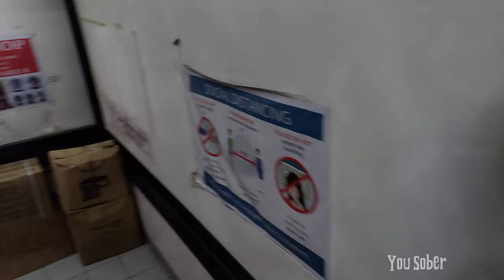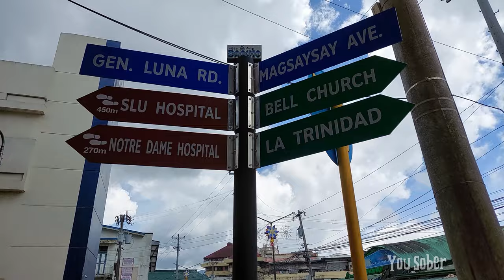Wife requires more energy mission #14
Corn, also known as maize, is a widely cultivated cereal grain that originated in the Americas and is now grown around the world. It is a versatile crop that is used for various purposes, including human consumption, animal feed, and industrial applications. Corn is a staple food in many countries and has numerous uses in different forms.

Here are some key points about corn:

Varieties: There are different varieties of corn, each with its own characteristics and uses. The main types include field corn (used primarily for animal feed and industrial purposes), sweet corn (consumed as a vegetable), and popcorn (used for making popcorn snacks).

Nutritional Value: Corn is a good source of carbohydrates, dietary fiber, and several vitamins and minerals. It contains nutrients such as vitamin C, thiamine (vitamin B1), folate (vitamin B9), magnesium, and phosphorus. However, the nutrient content can vary depending on the type of corn and how it is prepared.

Culinary Uses: Corn is used in a wide range of culinary preparations. Sweet corn, in particular, is consumed as a vegetable and can be boiled, steamed, grilled, or roasted. It is often served as a side dish, added to salads, soups, stews, or used in casseroles and cornbread. Popcorn is a popular snack made by heating dried corn kernels until they pop.

Industrial Uses: Corn has numerous industrial applications. It is processed into cornmeal, corn flour, cornstarch, and corn oil, which are used in baking, cooking, and food manufacturing. Corn is also used in the production of biofuels, including ethanol. Other industrial uses include the production of corn syrup, animal feed, and biodegradable plastics.

Importance in Agriculture: Corn is one of the most widely cultivated crops worldwide. It is an important staple food in many countries, particularly in the Americas, Africa, and parts of Asia. Corn cultivation plays a significant role in the agricultural economy and food security of several nations.

Genetic Diversity: Corn exhibits tremendous genetic diversity, with various colors, sizes, and shapes of kernels. This diversity is the result of centuries of cultivation and breeding by different cultures around the world. It has led to the development of specific corn varieties suited for different purposes, climates, and tastes.

Cultural Significance: Corn holds cultural significance in many societies, particularly in Native American cultures, where it is considered a sacred crop. Corn has been an integral part of traditional rituals, folklore, and cuisines of various indigenous communities.

In conclusion, corn is a versatile cereal grain with diverse culinary, agricultural, and industrial uses. Whether enjoyed as a vegetable, used in various food products, or utilized in industrial applications, corn plays a significant role in global agriculture and food systems. Its cultural importance and nutritional value make it a staple crop in many parts of the world.